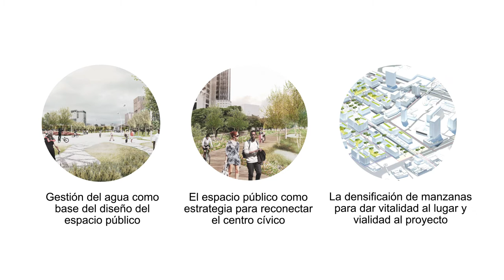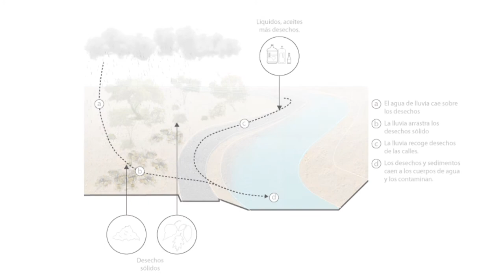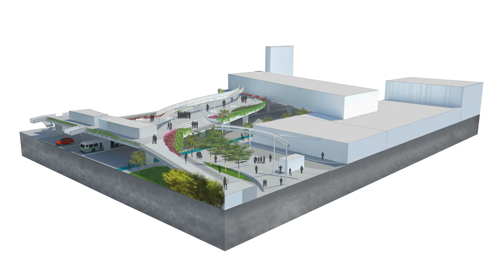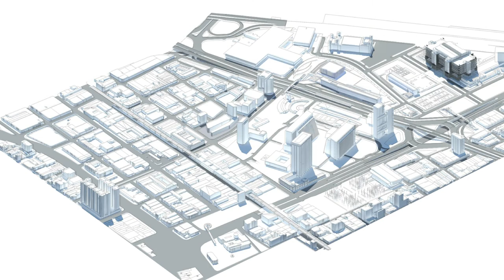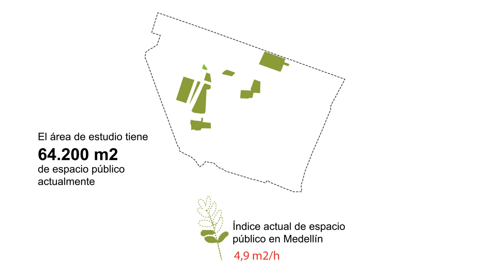Video Concurso Centro Civico de Medellin Gx Samper Arqu y otros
Concurso  para el desarrollo del Centro Cívico de Medellin.